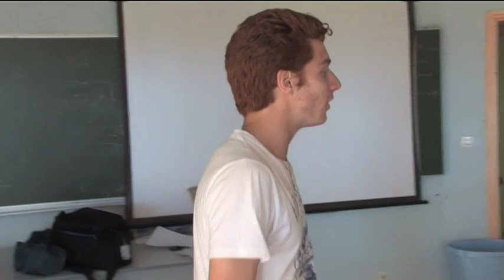Journal d'une colonne (PUYLOUBIER 2011)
Écrit interprété et réalisé par les colons du pôle cinéma.